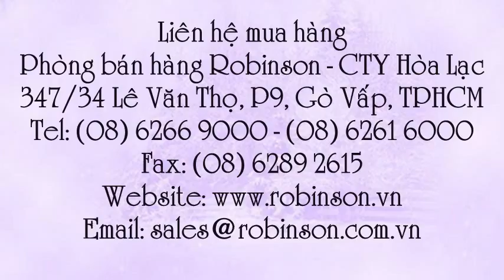Hạt giống hoa mõm sói - ANTIRRHINUM - ANT050 Dragano Mix - 100 hạt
Liên hệ: Phòng bán hàng Robinson - Cty Hòa Lạc Tel: - Hạt cây mõm sói ANTIRRHINUM - ANT050 Dragano Mix, Hạt cây hoa mõm sói nhiều màu ANTIRRHINUM - ANT050 Dragano Mix , Hạt mõm sói ANTIRRHINUM - ANT050 Dragano Mix , Bông mõm sói ANTIRRHINUM - ANT050 Dragano Mix , Hạt giống hoa mõm sói gói 100 hạt - ANTIRRHINUM - ANT050 Dragano Mix , Hạt bông mõm sói ANTIRRHINUM - ANT050 Dragano Mix , Giống bông mõm sói nhiều màu ANTIRRHINUM - ANT050 Dragano Mix , Hạt bông mõm sói nhiều màu ANTIRRHINUM - ANT050 Dragano Mix, Hạt bông hoa mõm sói nhiều màu ANTIRRHINUM - ANT050 Dragano Mix, Hoa mõm sói ANTIRRHINUM - ANT050 Dragano Mix , Hạt giống hoa Việt Nam, Hạt bông hoa mõm sói nhiều màu, Hạt bông mõm sói nhiều màu , Hạt bông mõm sói , - Giống bông mõm sói nhiều màu , Giống bông mõm sói, Giống hoa mõm sói nhiều màu , Hạt cây hoa mõm sói nhiều màu , Hạt cây mõm sói nhiều màu , - Hạt cây mõm sói , - Hạt mõm sói nhiều màu , Hạt mõm sói , Hạt cây hoa mõm sói , Hoa mõm sói nhiều màu , Hoa mõm sói , Bông mõm sói nhiều màu , Bông mõm sói , Giống hoa mõm sói gói 100 hạt , Giống hoa mõm sói , - Hạt giống hoa mõm sói gói 100 hạt , Hạt giống hoa , Hạt giống hoa mõm sói nhiều màu, Hạt giống hoa mõm sói , Hạt giống hoa mõm sói - ANTIRRHINUM - ANT050 Dragano Mix - 100 hạt